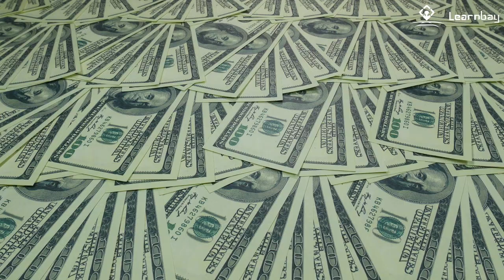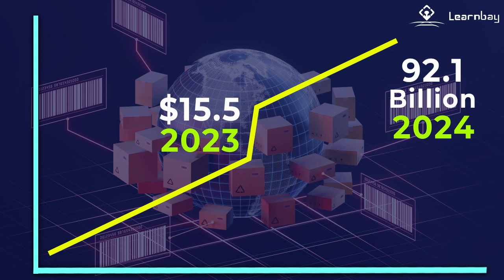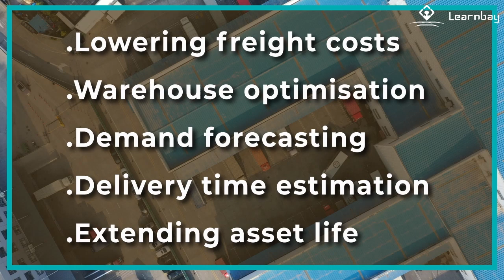Data Science Meets Supply Chain? | Predictive Supply Chain | Data Science In Supply Chain | Learnbay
You are watching "Data Science Meets Supply Chain" now !

A recent Accenture study says that AI can add US$957 billion to India's economy by 2035, which is 15% of India's current gross value added. So, it shouldn't be a surprise that the government has taken bold, multi-pronged steps to increase worker productivity and innovation in order to boost growth.